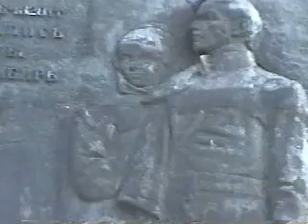Павел Папушев (г. Екатеринбург) - Ноктюрн (1998)